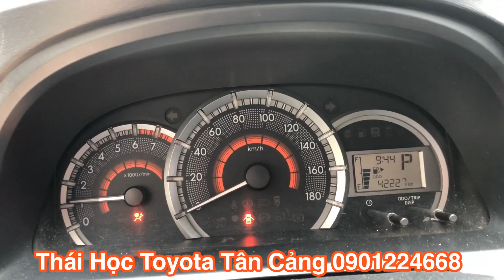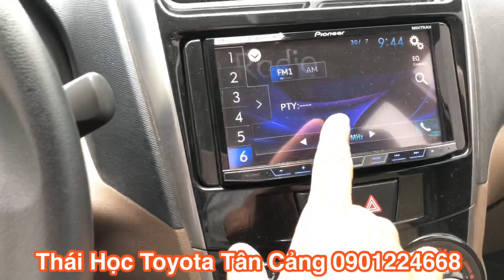Xe 7 chỗ giá rẻ Toyota Tân Cảng| xe đã qua sử dụng| xe ô tô cũ HCM- Mua xe đã qua sử dụng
Xe 7 chỗ chính hãng giá rẻ tại Toyota Tân Cảng.
Mua xe đã qua sử dụng các hãng. Định giá xe miễn phí.